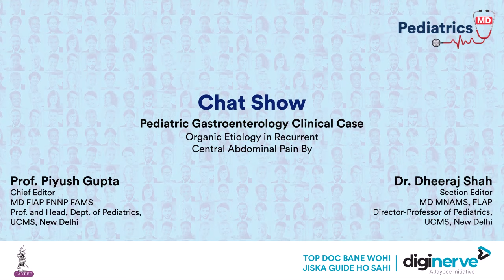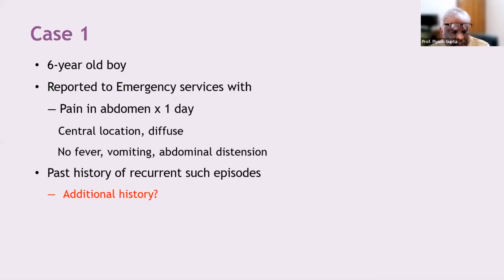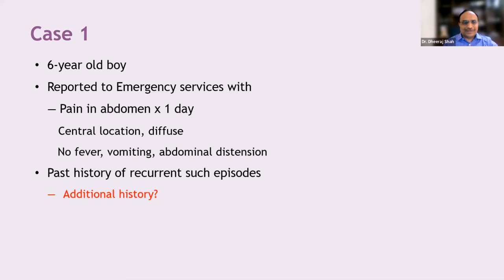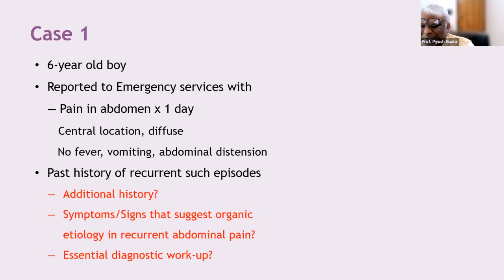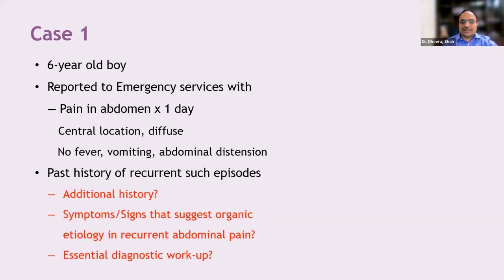Pediatric Gastroenterology Clinical Case 1 | Organic Etiology in Recurrent Central Abdominal Pain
Learning Outcome: To learn the approach to diagnose and manage few common gastrointestinal and hepatobiliary disorders in children through case-based discussions.

Faculty:

Prof. Piyush Gupta
Chief Editor
MD FIAP FNNF FAMS
Professor and HOD, Department of Pediatrics, University College of Medical Sciences, New Delhi
Author of the best-selling PG Textbook of Pediatrics

Dr. Dheeraj Shah
Section Editor
MD MNAMS FLAP
Director-Professor of Pediatrics, University College of Medical Sciences, New Delhi

Master post-graduate concepts with Pediatrics MD by India's top 100 faculty. The course includes evidence-based video lectures and notes along with monthly chat shows and interactive drug formulary.